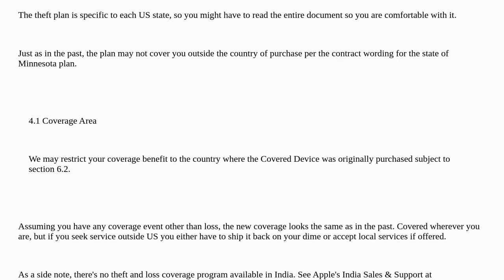Apple Coverage theft and loss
applecare iphone